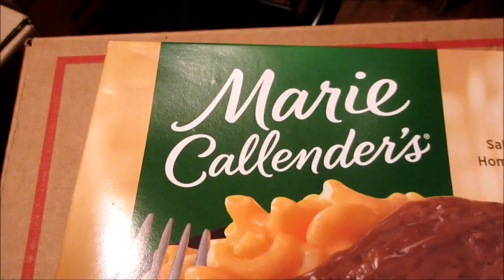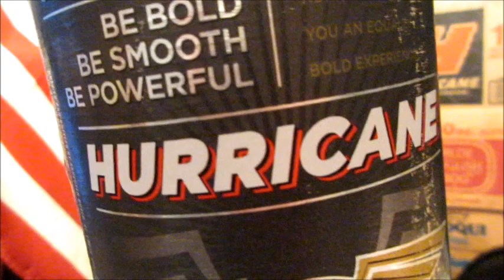CHUG A 40oz - Ravens Fan ( REACTION VIDEO )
Malt Liquor - Ravens Fan